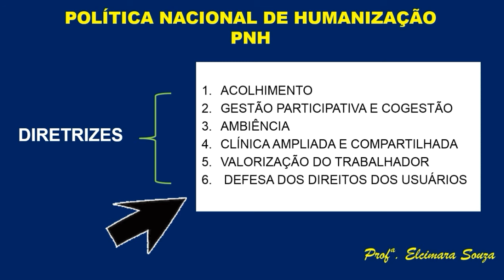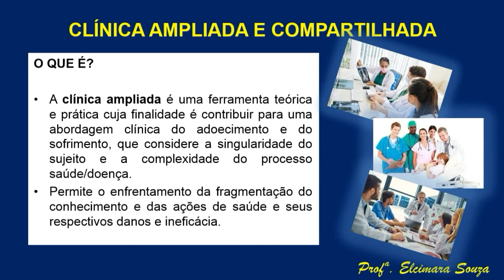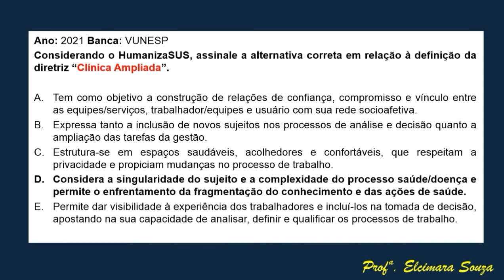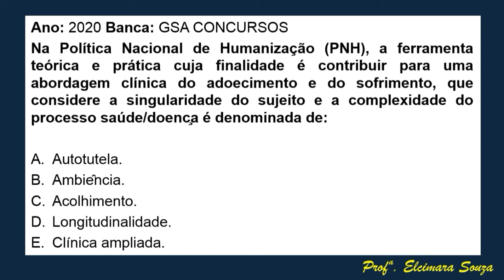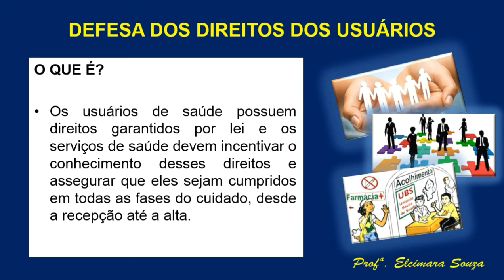PNH - DIRETRIZES (PARTE 2)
Diretrizes da Política Nacional de Humanização  (PNH): clínica ampliada e compartilhada; valorização do trabalhador e defesa dos direitos dos usuários.